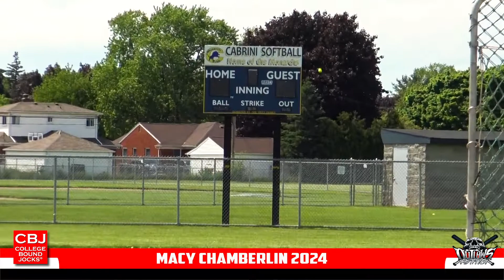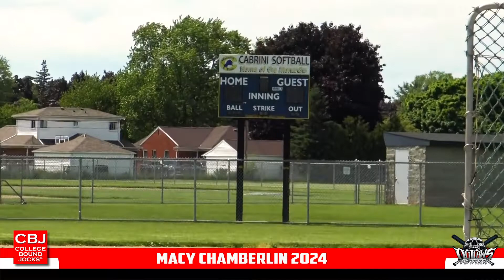Macy Chamberlin 2024 Softball Skills Video